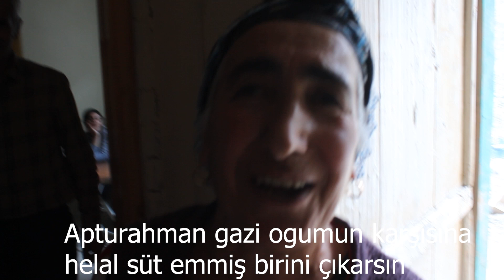Ali asker ağı'nın evinde kurban eti yedik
Ali asker ağının evinde kurban eti yedik.